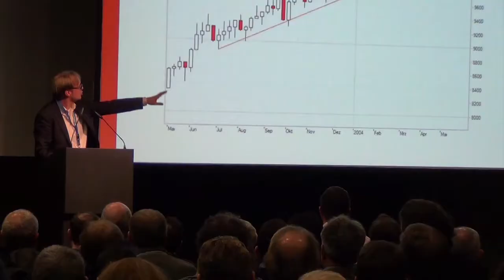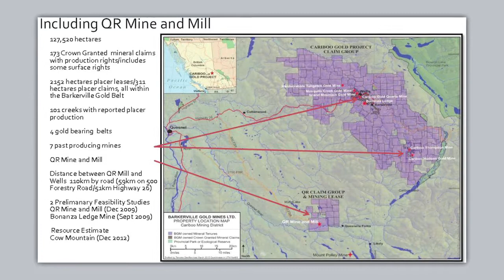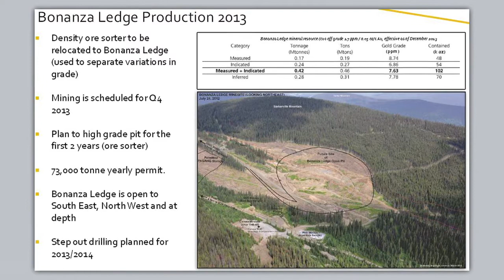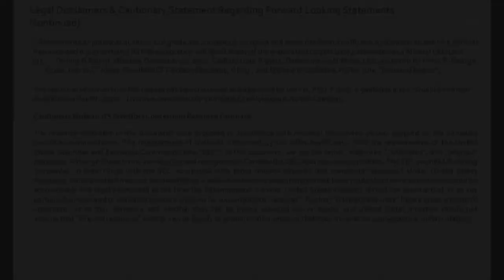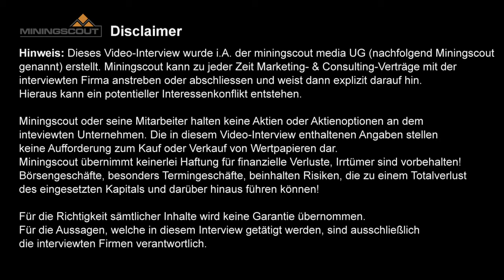Interview mit Barkerville Gold - Volle Produktionsaufnahme in 2014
Miningscout Chefredakteur Erwin Matula befragte auf der Edelmetallmesse 2013 Barkerville Gold Mines CEO Frank Callaghan zu jüngsten Entwicklungen, Produktionsstart und Aussichten zur vollständigen Produktionsauslastung seiner Goldprojekte in British Columbia, Kanada.